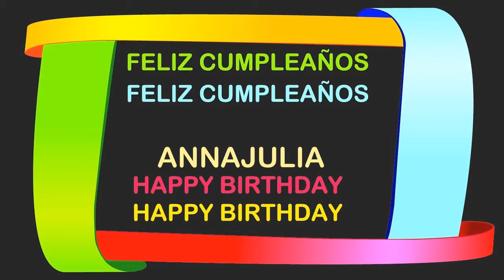AnnaJulia Birthday Postcards & Postales